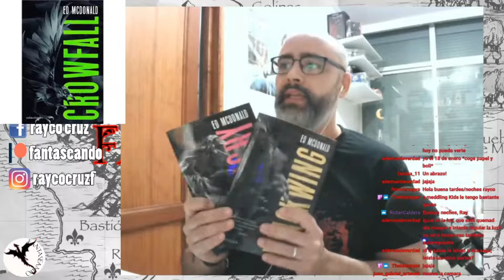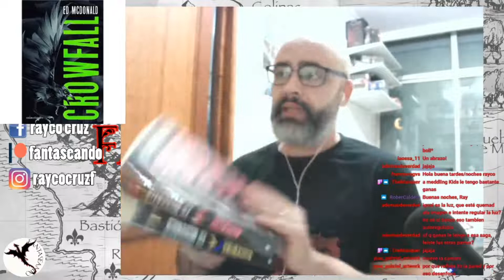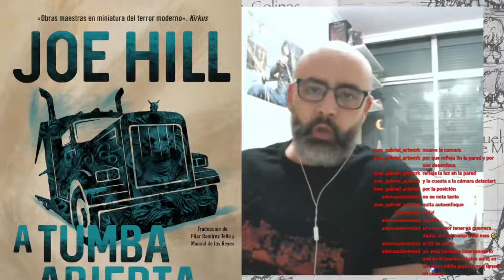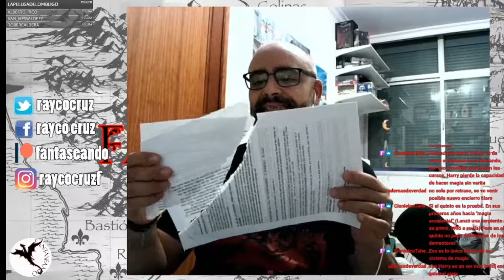FANTASEANDO NOVEDADES EDITORIALES 1ER TRIMESTRE 2021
5:26 Crowfall, Ed McDonald (Minotauro)
11:08 El problema de la paz, Joe Abercrombie (Alianza)
13:09 La guerrera Akata, Nnedi Okorafor (Nocturna)
16:40 A tumba abierta, Joe Hill (Nocturna)
24:56 La puerta del vrío, Luiso Berdejo (Minotauro)
29:30 La sinfonía del unicornio, Tiffany Calligaris (Minotauro)
34:45 Gideon, La novena, Tamsyn Muir, (Nova)
39:03 Reyes de la tierra salvaje, Nicholas Eames (Gamon)
45:25 Siete diablos y un infame, Melani Garzón-Sousa (Mercurio)
47:49 Una educación mortal, Naomi Novik (Umbriel)

Dónde comprar mis libros